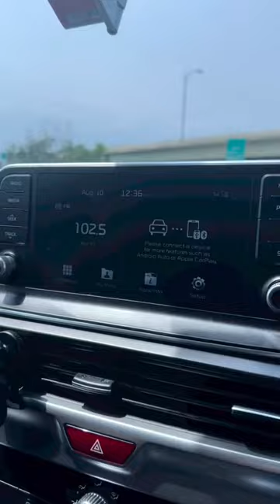We sound pretty good on the radio @MichaelRay 🥃😈 Thank you country1025wklb!